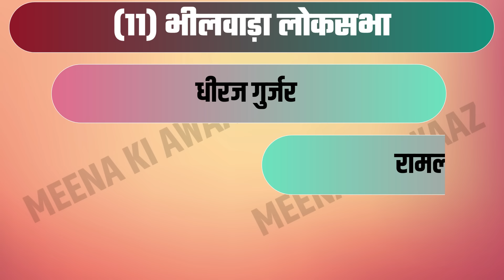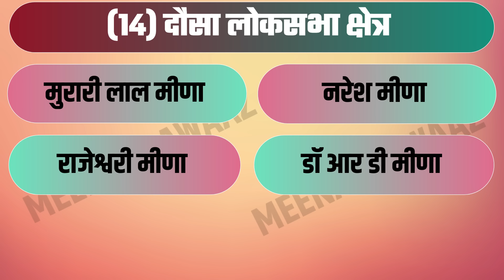राजस्थान में कांग्रेस की दूसरी लिस्ट जारी, बची हुयी 15 सीटों पर टिकट फाइनल | Lok Sabha Election 2024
Lok Sabha Election 2024 me congress rajasthan party rajasthan ki 25 lok sabha seato par ummidwaar tay kr chuke hai lok sabha chunav 2024 exit poll baad me aayenge congress candidate list
lok sabha chunav 2024 opinion poll  me bjp congress se aage hai
pichla video dausa lok sabha seat par tha  aur bjp ki loksabha seat par bhi tha dausa lok sabha se kirodi lal meena news trending me aane wale ke bhai jagmohan meena chunavi maidan me ho sakte hai dausa lok sabha chunav me pichli baar jaskaur meena mp thi  lok sabha chunav 2024 me es baar rajasthan me bjp aur congress dono hi lok sabha election 2024 me 25 me se 25 seat jitne ka dava kar rahi hai rajasthan news me halanki bjp aage hai loksabha election 2024 may april me ho sakte hai loksabha chunav 2024 me es baar bhi nda aur india ke beech takkar hogi lok sabha chunav 2024 opinion poll me bjp aage hai lok sabha chunav 2024 exit poll baad me aayega lok sabha chunav 2024 ka sarve me bjp aage hai lok sabha chunav 2024 survey me pichli baar ki taraf es baar bhi bjp hi aage hai rajasthan lok sabha chunav 2024 me pichle 2 chunavo se bjp hi 25 seat jeet rahi hai